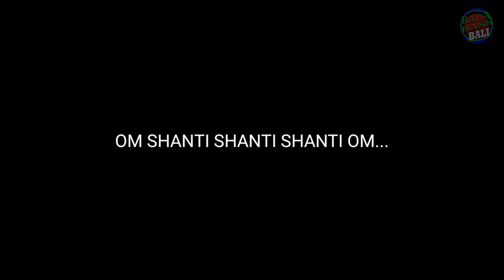PAWAI OGOH OGOH 2023 NOMINASI TERBAIK KOTA DENPASAR